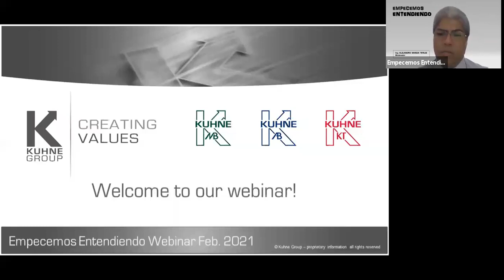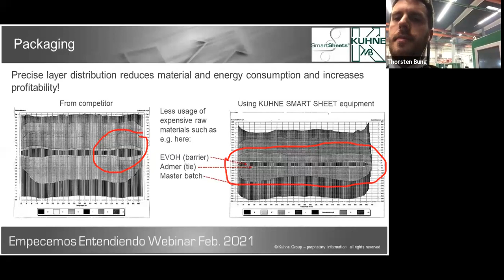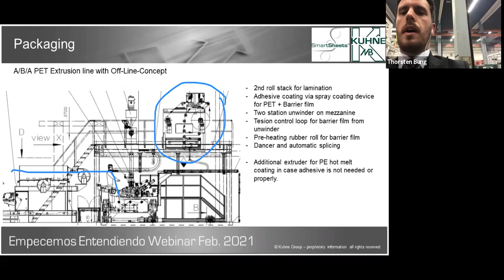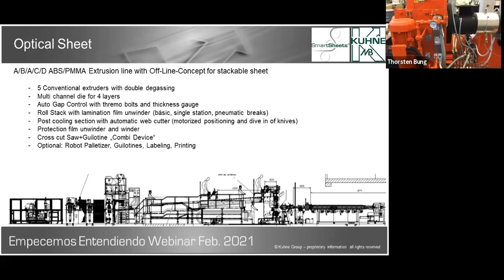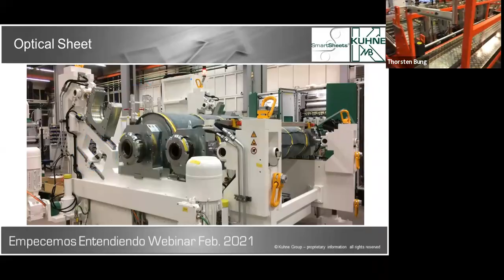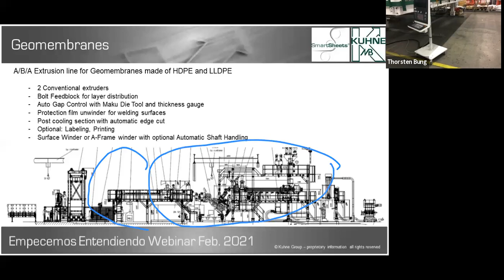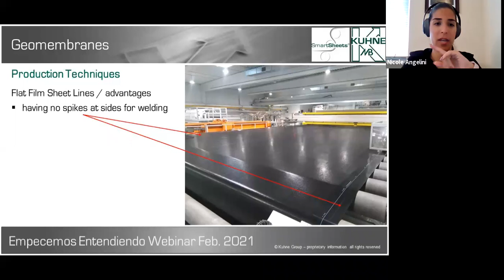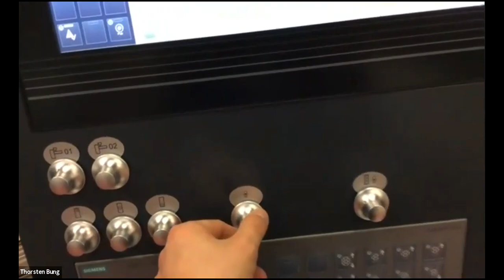TOUR POR KUHNE GMBH, ALEMANIA: LINEAS DE GEOMEMBRANAS, COEXTRUSION DE LÁMINAS Y PELÍCULAS PLANAS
Ponentes: Thorsten Bung & Harald Schindler, KUHNE GROUP
Empecemos Entendiendo Webinars Febrero 2021

De la mano de Thorsten Bung y Harald Schindler, con traducción simultanea, recorreremos las líneas de geomembranas, así como las de coextrusión de láminas y películas planas, caracterizando sus partes mas importantes y las innovaciones en su fabricación.